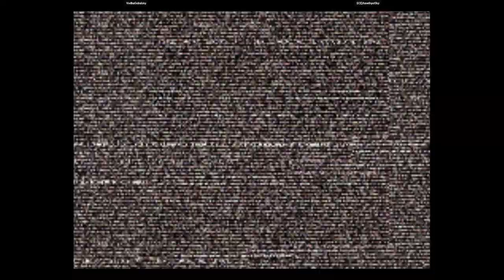CVS2 | VodkaGobalsky VS SCE|AmethystSky | 🇺🇸🇺🇸 Fightcade Youtube Channel